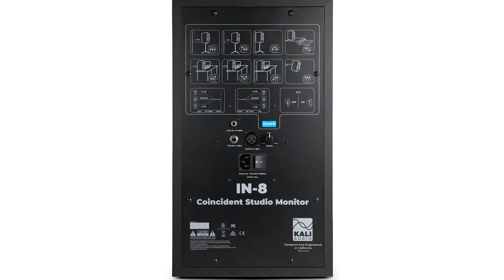Why I LOVE 3-Way Monitors: First Look at IN-8 by Kali Audio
Justin Colletti takes a first look at the new IN-8 monitors from Kali Audio. These are a incredibly novel "three way" and "coaxial" design...What does that mean??? Find out here!

The IN-8s pack three drivers into a two driver sized speaker with a couple of ingenious little innovations.

And the most remarkable thing? Possibly the price. Enjoy Justin's detailed look at these speakers in our new "First Look" series, this time made possible by Kali Audio.